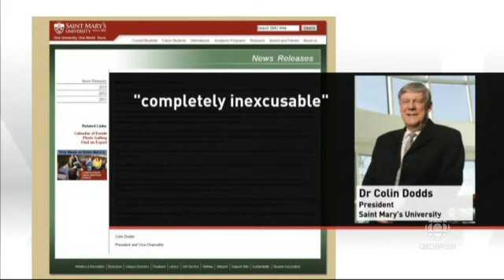Saint Mary's sex chant raises questions about student leaders' role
A disgraceful chant about underage non-consensual sex led by student organizers at Saint Mary's University is raising questions about whether student unions should be in charge of frosh week activities.